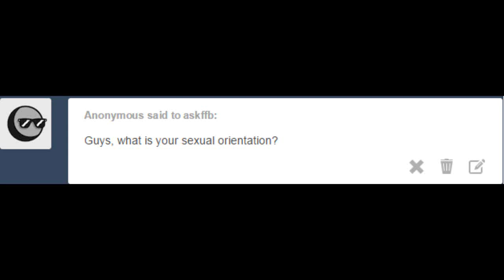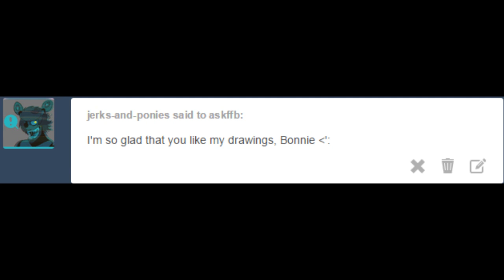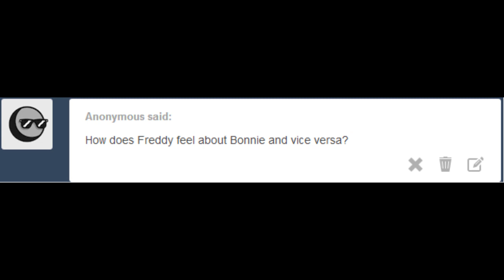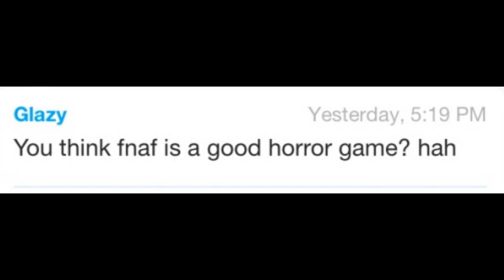Ask FFB #4 Ft. Glaze (aka WoodenToaster)